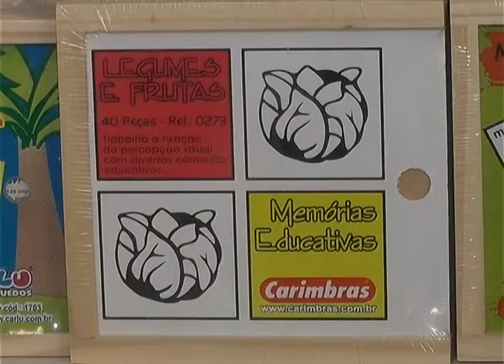Matéria sobre os brinquedos educativos exibida no dia 09 de outubro de 2014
Imagens: Paulo Kalled
Estagiário: Joabson Silva
Jornalista responsável: Lu Macário